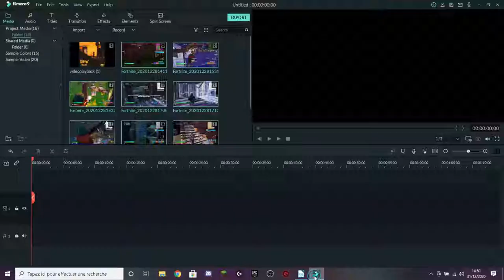best of 2 ambot ps4 aimassit